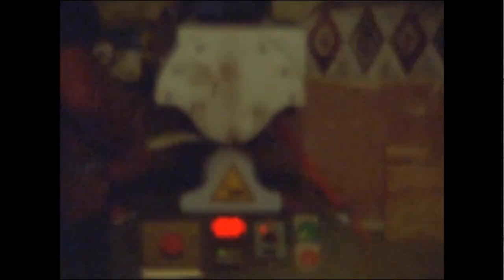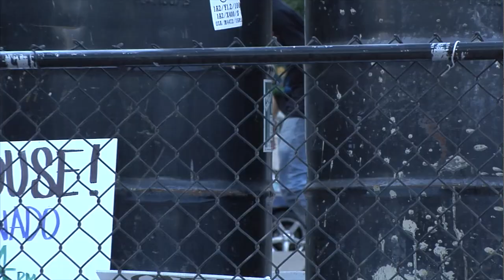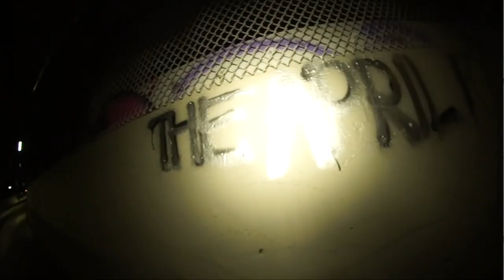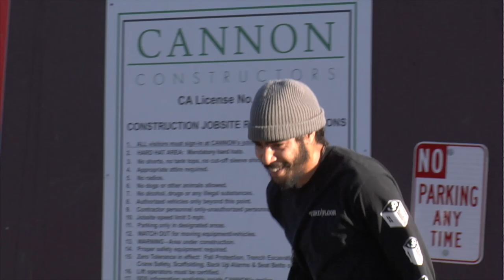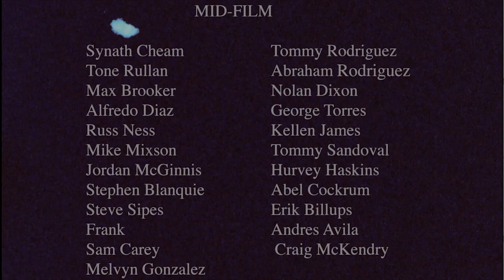Third Floor Skateboards | Ego Death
From the creators of Third Floor Skateboards comes Ego Death, a fifteen-minute short film with a melting pot of styles and personalities.

Featuring Jorge Robles, Tone Rullan, Max Brooker, Sam Carey, Erik Billups, Craig Mckendry, Braden Goddard, Amex Ibarra, Davìd McCray, and a tribute to our fallen comrade: Ivan Ortiz.